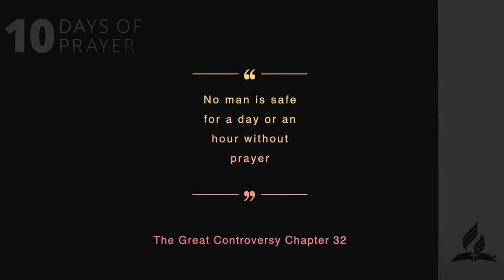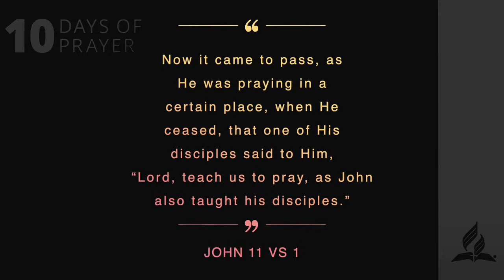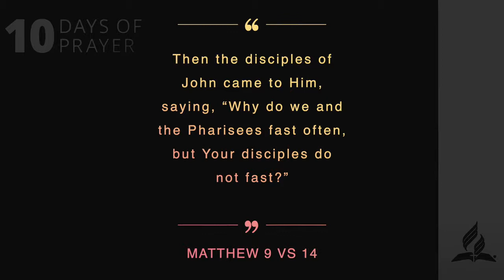10 Days Of Prayer || Morning Service || Dr O. Dzvairo